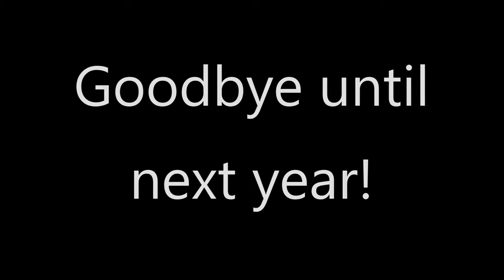Greyhounds in Gettysburg 2019: Timelapse